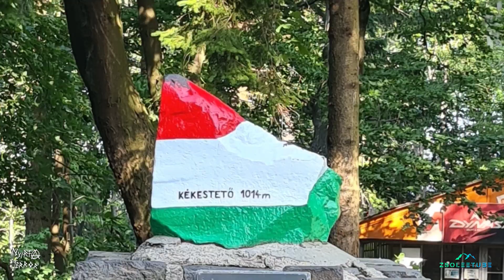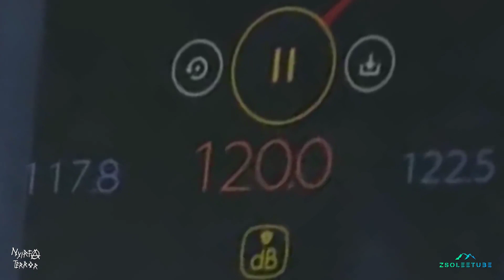NYÍRFA TERROR - 120 decibel (Koppány M/C induló)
Intro: Harley-Davidson FXSB
Zene: Nyírfa Terror zenekar
Video: ZsoleeTube studio